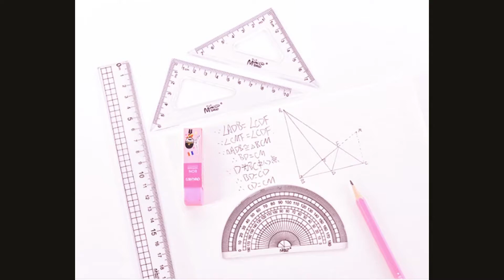Penggaris Set 4 by Go Green Shop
Bagi Anda yang sering berkutat dengan pekerjaan menggambar garis, penggaris wajib tersedia di meja kerja Anda.
Alat tulis ini dijual di pasaran dengan berbagai varian, baik dari segi ukuran, bentuk, maupun bahan. Varian ini dapat dipilih sesuai dengan kebutuhan dan tujuan penggunaan.